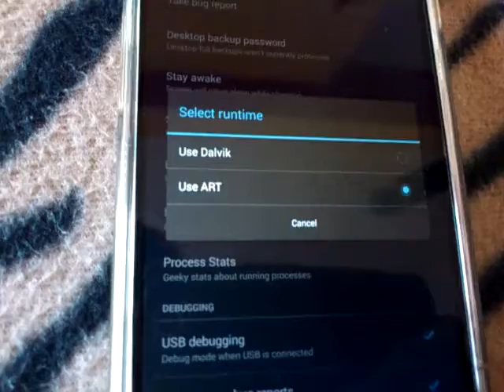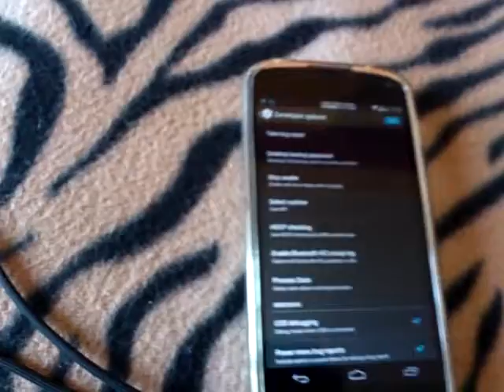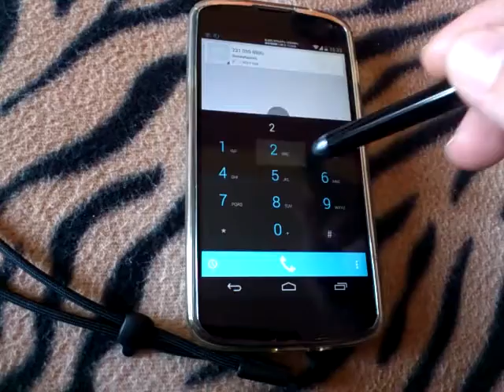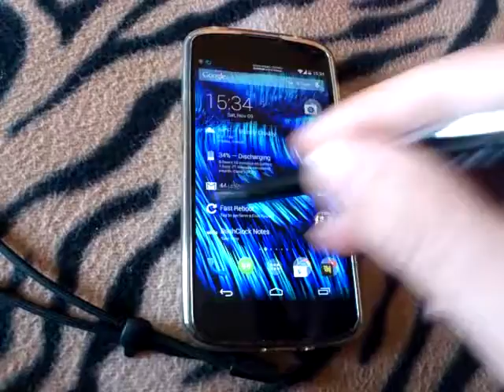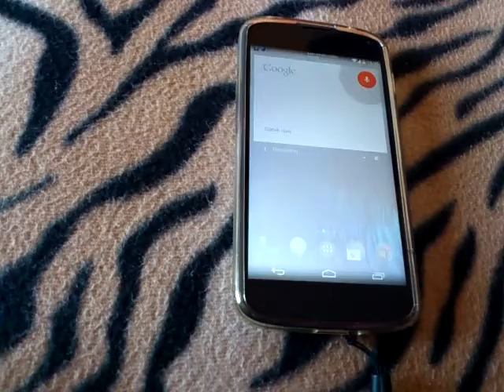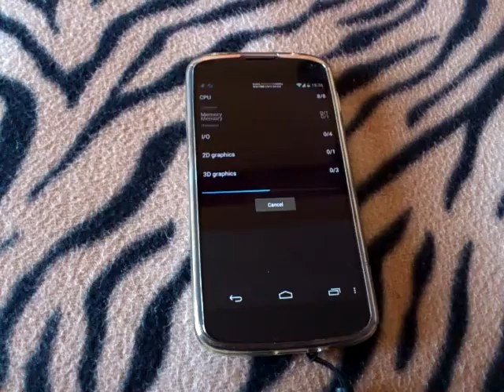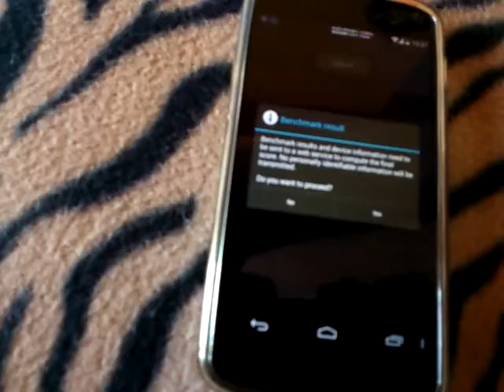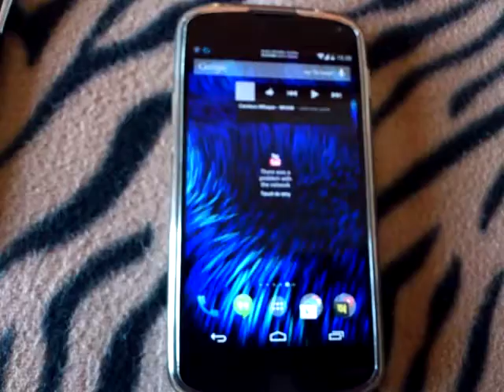Kit kat 4.4 low ram better performance optimization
0 diference it need work